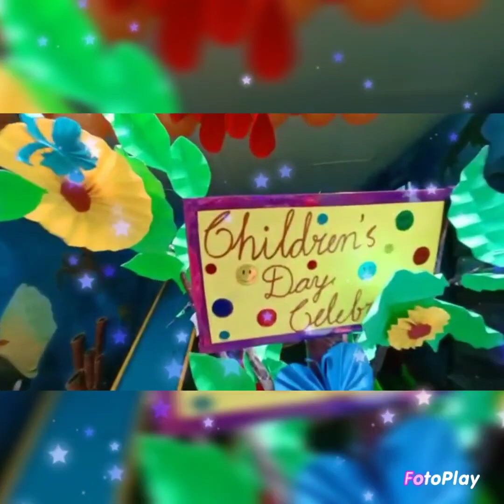children's day celebration at Greenville academy full video